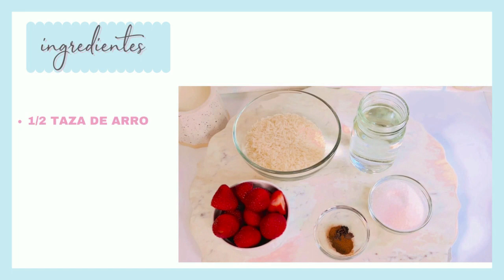ARROZ con FRESAS POSTRE BRITTNEY HOME .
MI GENTE LINDA !!!
HOY EL POSTRE ESTA DE 10/10 ARROZ CON FRESAS POSTRE BRITTNEY HOME PARA NEGOCIO Y LLEVAR UN DINERO EXTRA A CASA;.
FELIZ DE SABER QUE LES SIRVA A MUCHOS DE MIS SEGUIDORES PARA QUE INICIEN SU PROPIO EMPRENDIMIENTO ARROZ CON FRESAS POSTRE BRITTNEY HOME .
PARA ESTE VERANO APROVECHA LAS OLAS DE CALOR QUE HAY EN ESTE MOMENTO HACIENDO ESTE DELICIOSO ARROZ CON FRESAS POSTRE BRITTNEY HOME.
ESTA DELICIOSA BEBIDA ES MUY ECONOMICA Y SUPER DELICIOSA UN SABOR QUE NO IMAGINAS ESTOY SEGURA QUE EL ARROZ CON FRESAS POSTRE  BRITTNEY HOME LO VENDERAS CON EXITO.
LO QUE VAS A NECESITAR PARA HACER ESTE ARROZ CON FRESAS POSTRE BRITTNEY HOME SON LOS SIGUIENTES :

INGREDIENTES :

✅ 2 LITROS AGUA
✅ 1 TAZA DE FRESAS
✅ 2 CDAS CANELA
✅ 3 ANIS ESTRELLADOS
✅ 1/2 TAZA AZUCAR DE MONKFRUIT.

TE RECUERDO QUE PUEDES REGALARME UN :
L👍I👍K👍E👍👍👍
ACTIVAR LA CAMPANA 🔔 CON ESO YOUTUBE TE NOTIFICA QUE HE SUBIDO NUEVO VIDEO POR LO GENERL ES MARTES Y VIERNES.
TE AGRADECE DE ANTEMANO LA FAMILIA BRITTNEY HOME 🥰